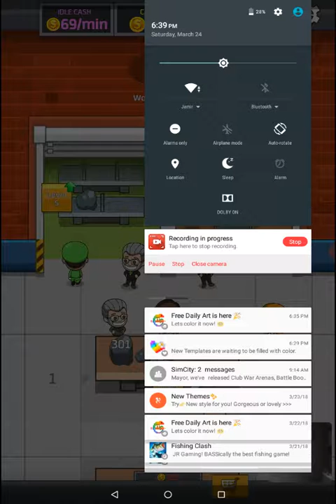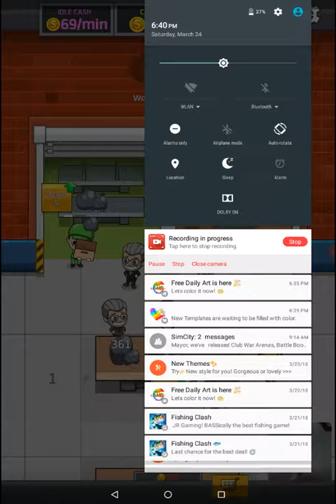Idle factory tycoon #1 with nephew